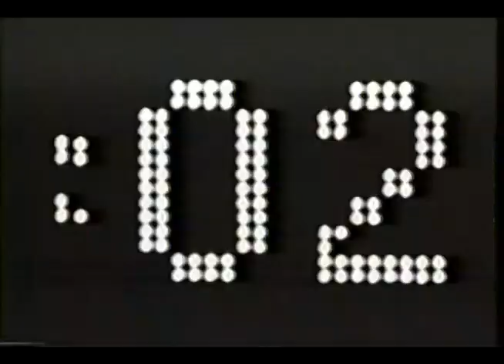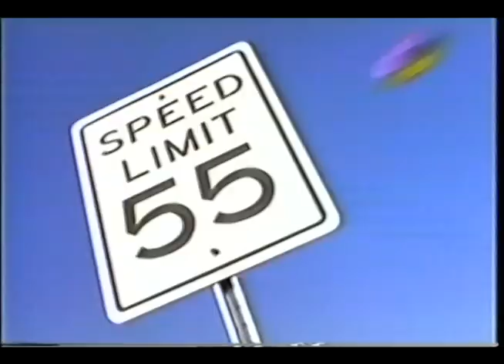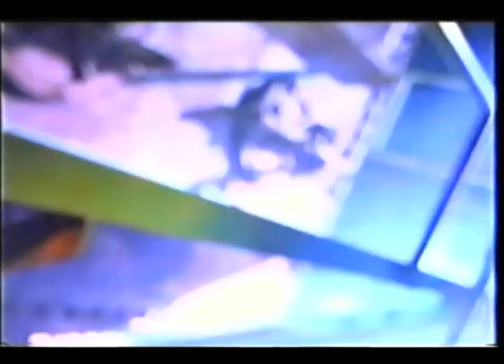Kenner Nerf Historical Reel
Bought this tape of an US based seller on eBay.
Original descriptions was like this:
"Included is an original Kenner VHS tape. This example was purchased directly from a former employee of the company.  This was used internally at the company as a historical reel for the Nerf brand. It is unclear how long the video is. Very rare, original Kenner items never surface on the market making this highly sought after by intent collectors. Please view the photos for exact condition. Amazing display ability. Only what is in the photos is available for auction."